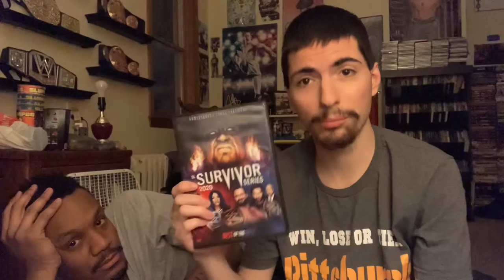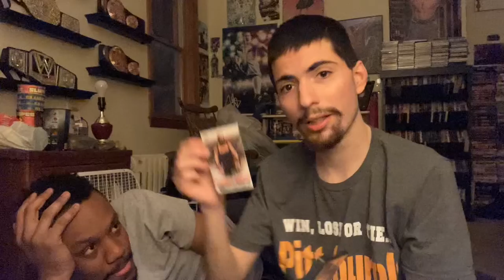We Got WWE Survivor Series 2020 Undertaker Final Farewell On DVD & Two WWE Action Figure at Walmart